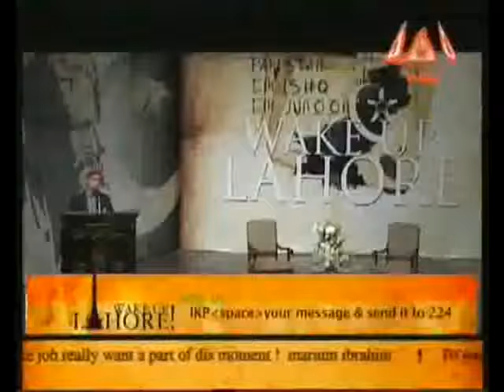Sir Zaid hamid about pakistan.flv